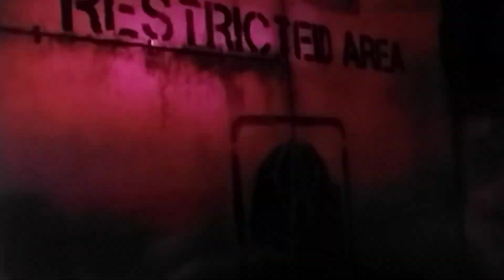24 June 2023